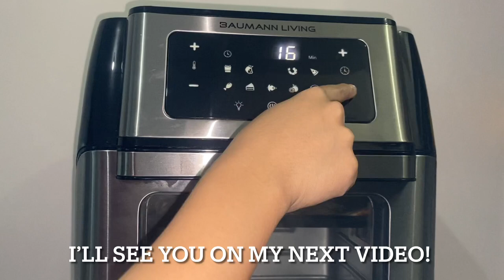How to clean and remove the door of Baumann Living Multi Air Fryer XR with Rotisserie?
Hope you like this video and let us know how it went. I’ll make a review afterwards.